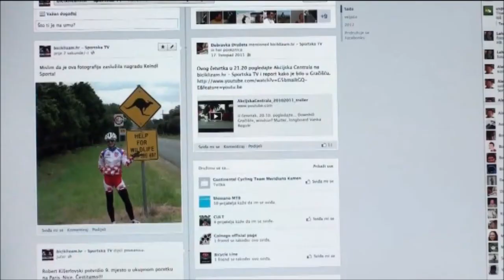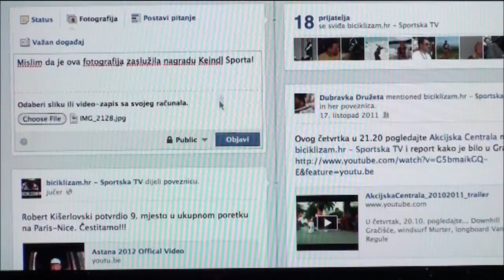02 biciklizam.hr 009 Nagradni natječaj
U ovoj se emisiji vraćamo na kategoriju sportske biciklističke fotografije. U posljednja dva tjedna ste nam poslali podosta fotografija s brdsko biciklističkih utrka i s rekreativnih vožnji i ovaj puta je prevagnula gravitacija. Najjači dojam na naš je stručni žiri ostavila fotografija Maria Novaka s nedavno održanog državnog prvenstva u MTB spustu.
Mario je osvojio praktičnu Abus kacigu koja mu može poslužiti kako za vožnju po gradu, tako i za vožnju po stazama. Čestitamo!
U slijedećoj emisiji koja je na rasporedu u srijedu 15. kolovoza, izabrat ćemo najbolju fotografiju u urbano rekreativnoj kategoriji, pa već sada možete postaviti do tri svoje fotke na naš Facebook zid!